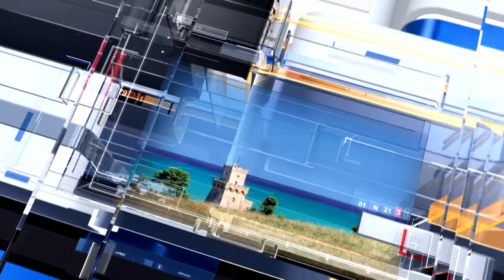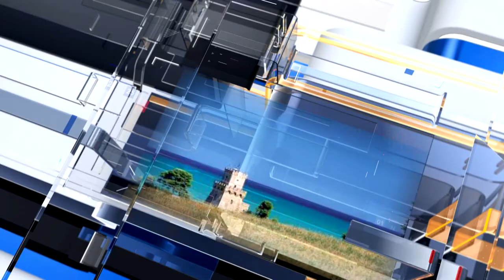METEO6 Lunedì 7 febbraio 2022